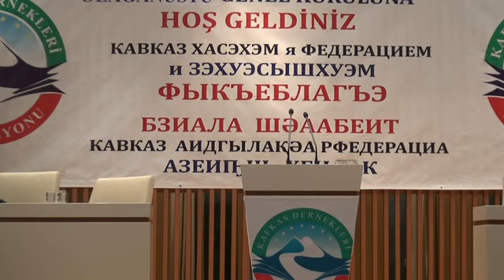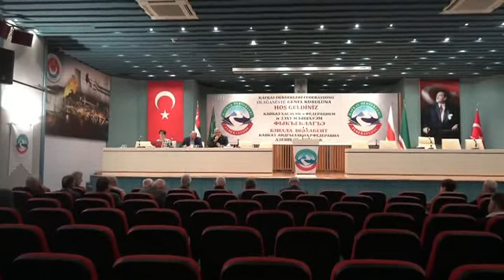KAFFED İSTİŞARE TOPLANTISI 06.04.2019 Ümit DİNÇER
7 Nisan 2019 Pazar günü gerçekleştirilecek olan Olağanüstü Genel Kurul öncesinde İstişare Toplantısı, 6 Nisan 2019 Cumartesi günü saat 13.00'te TES-İŞ Konferans Salonu'nda (Beştepe Mah. Meriç Sk. No:23 Yenimahalle/Ankara) yapıldı